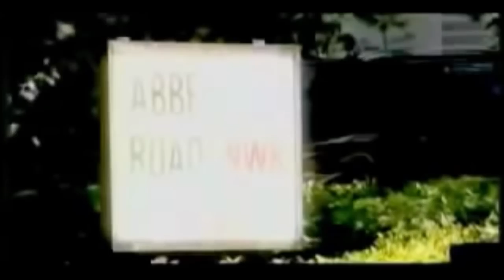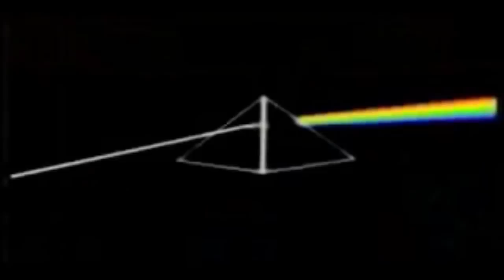Clare Torry Interview and Great Gig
edited;

overcoming bad recording quality in order to meet this incredible artist